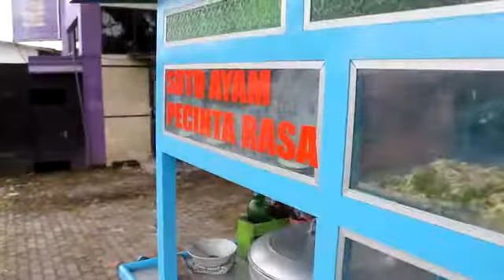emak-emak vs polantas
Walau buru-buru, keselamatan tetap no 1